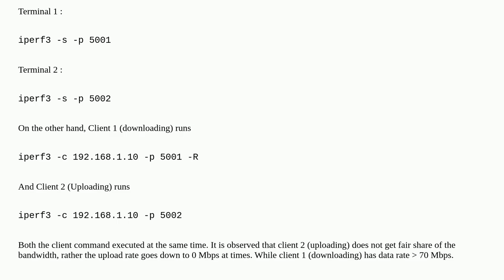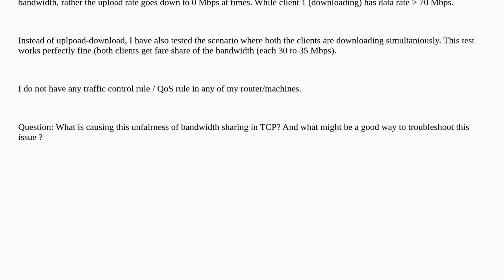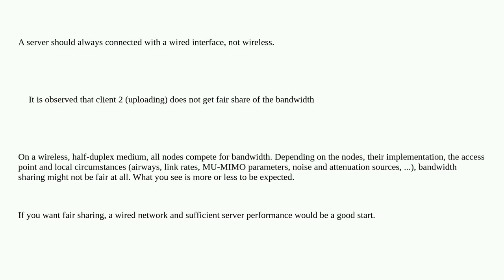Networkengineering: iperf3 download and upload test simultaniously giving abnormal results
iperf3 download and upload test simultaniously giving abnormal results

A special thanks goes out to the community

  ieee-802.11 iperf3 performance iperf linux